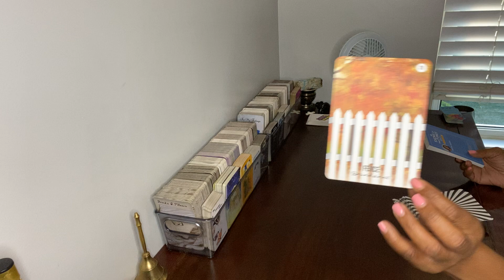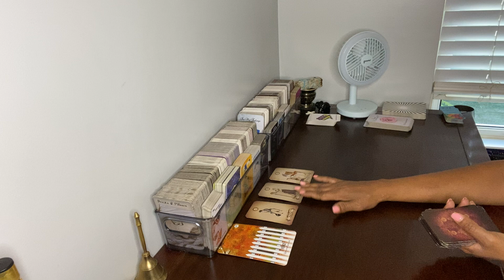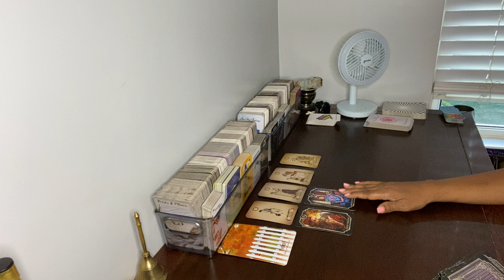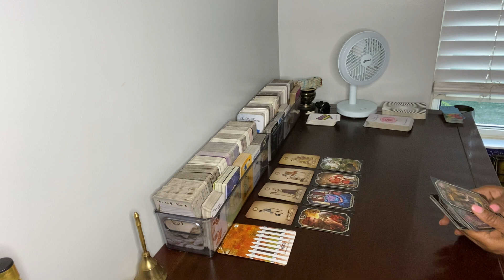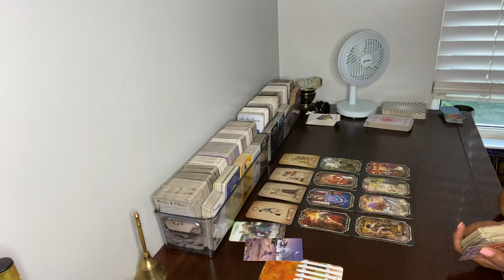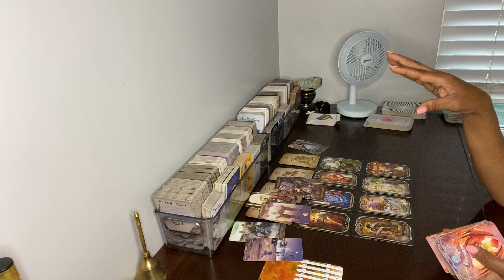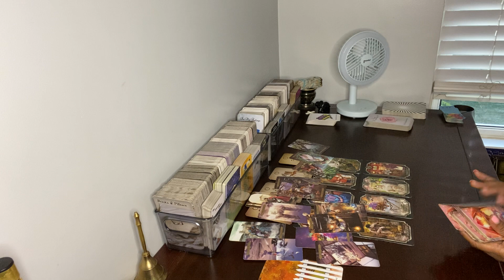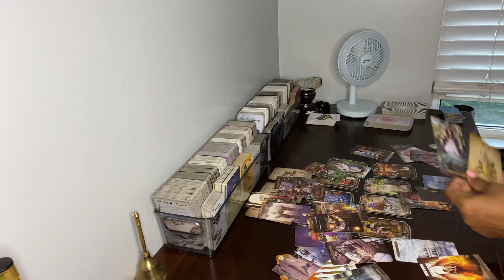WHEW PISCES! SETTING BOUNDARIES & LEAVING UR WIFE FOR A RICH WOMAN WHO’S PATIENTLY WAITING ON YOU!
PISCES… 👀!!! 🍿🥤